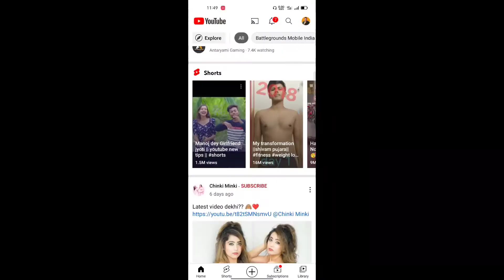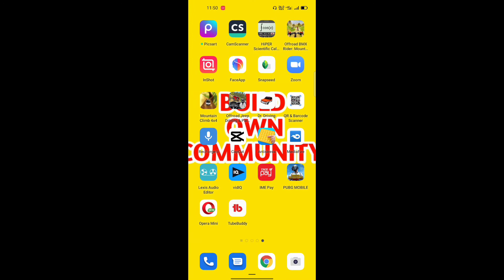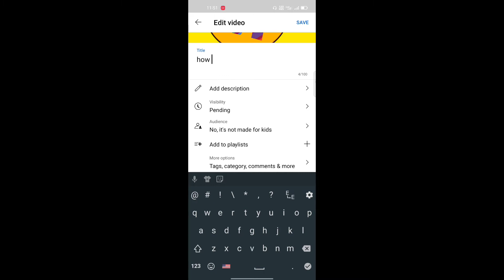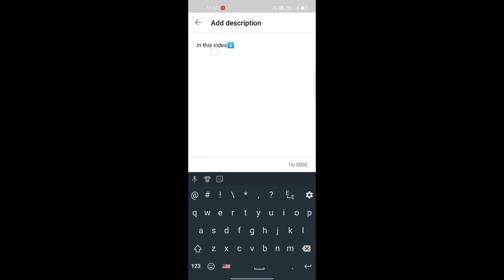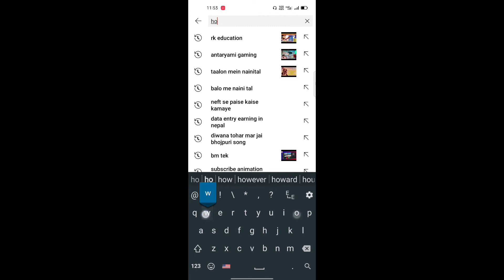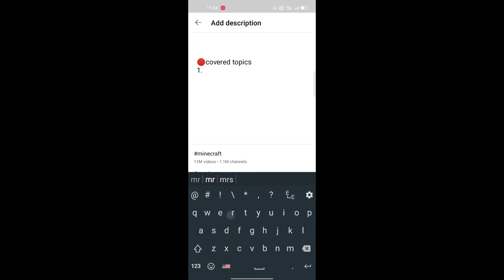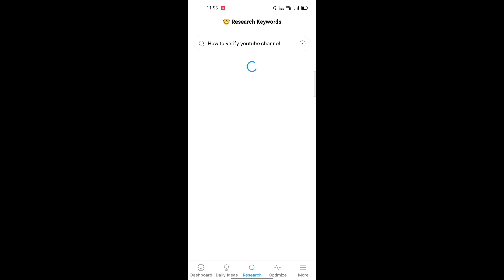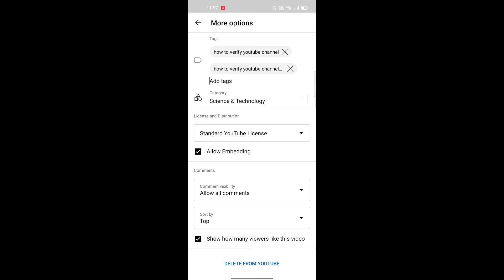Youtube Videos Upload karne ka Sahi Tarika 2022 | How To Upload Videos on YouTube [MOBILE]!!!!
IN THIS VIDEO⬇️
youtube pe video upload karne ka sahi tarika 2022 | How to upload videos on youtube [mobile]

🔴Topics covered
1.youtube video upload karne ka sahi tarika
2. upload videos to youtube
3.how to upload videos on youtube
4.how to upload video on youtube
5.upload youtube video
6.How to Upload Videos on YouTube Properly in 2021
7.upload video on youtube with mobile
8. mobile se video kaise upload kare
9. youtube video upload
10.youtube video upload kaise kare
11.how to upload video on youtube 2021
12. youtube video upload kaise kare 2021
13. how to upload
14.youtube par video kaise upload kare

Background Music⬇️
Crock pot- Daimond Ortiz